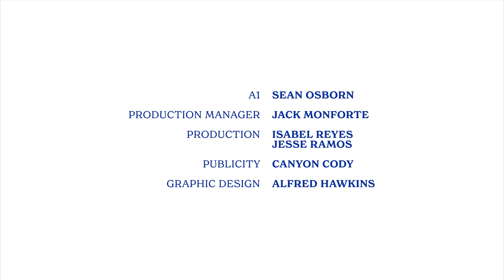DAYRAMIR GONZALES - The next generation of Afro-Cuban jazz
Watch Afro-Cuban pianist and composer DAYRAMIR GONZALES
This cinematic music event will feature a live medley of original and traditional compositions infused with Latin jazz and Afro-Cuban rhythms. ⁠⁠Representing the next generation of Afro-Cuban jazz.⁠ Dayramir is making his mark as a leading international composer, orchestrator, bandleader and pianist.⁠
Performers:⁠
Dayramir González - Piano⁠
Christian Moraga – Percussion⁠
Ramses Rodríguez – Drummer⁠
Max Gerl - Electric Acoustic Bass and Electric Bass⁠
Executive Producer / Creative Director: Azul Amaral
Technical Director: Luis Guizar
Camera Operators: Eric Coleman, Pablo Aguilar, Azul Amaral
A1: Sean Osborn
Production: Jesse Ramos
Mixed by Greg Ogan
Editor: Pablo Aguilar
Graphic Design: Alfred Hawkins